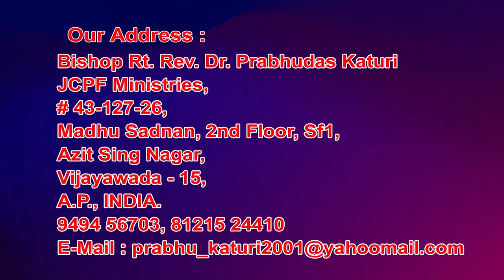25 8 2021 Bishop prabhu dasu garu